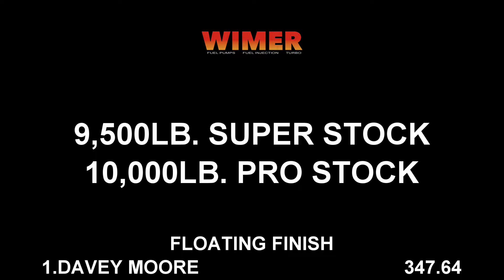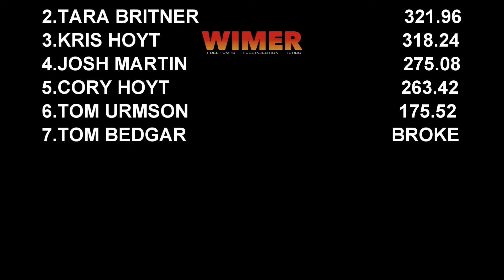2024 Super/Pro Stock Tractor Pulling At Lebanon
PPL East Coast Pro Pulling Wimer Fuel & Turbo 9,500lb. Super Stock/10,000lb. Pro Stock tractors pulling at the Lebanon Area Fair in Lebanon, Pennsylvania. Thumbnail photo is Kris Hoyt with Nut Case.